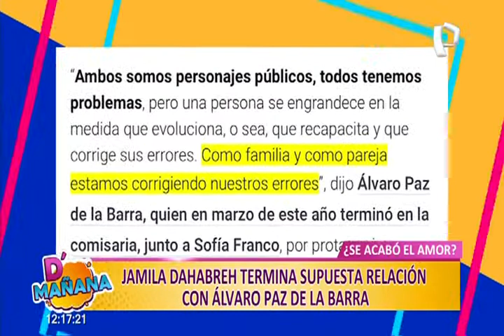Las Picantitas del Espectáculo: ¿Tefi Valenzuela manda indirecta a su ex?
Derrocha alegría y sensualidad. La cantante y modelo Tefi Valenzuela, disfruta su soltería cautivando a todos sus seguidores en redes sociales y de lucir lo más bella posible  A través de su cuenta cada día publica videos y mensajes, que al parecer serían indirectas para su ex pareja, Luka Lah.

“Estoy soltera… me dejó por entrar al reality show… pero la vida tiene que seguir y estoy tranquila” confeso la sexy modelo que ahora celebra su liertad y anuncia pronto volver a la música.

Cabe recordar que el pasado mes de junio, Tefi gritó su amor a los cuatro vientos por Luka, quien era su coach personal y vive en Bali, territorio donde Tefi vivió alrededor de tres meses y disfrutó de su romance, pero como dice la canción: “Todo tiene su final”.